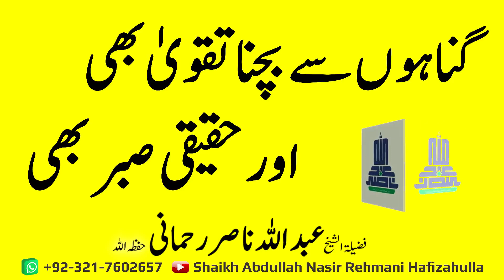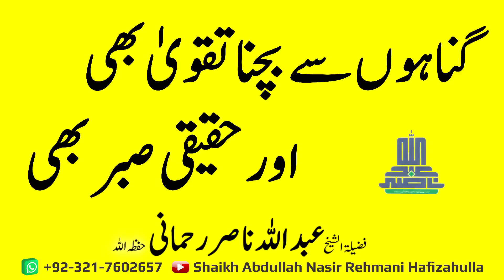Gunnah'on se bachnaa Taqwaa bhi aur Haqeeqi Sabar bhi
گناہوں سے بچنا تقویٰ بھی اور حقیقی صبر بھی !